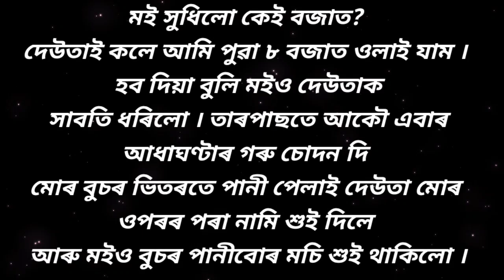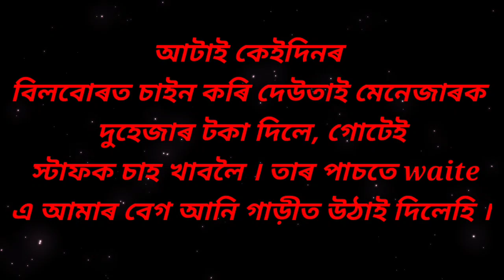new interesting gk vidio।। Assamese Gk vudio।।২০২৩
interesting vudio।।Assamese brilliant Gk vudio ।।২০২৩

Assam gk
Assamese Gk story
Assames gk
Assamese Gk would
Assamese new gk
Assam quiz
Assam history
Assamese geography
Assamese general knowledge
Important gk
English grammar
Scordemey assam
Asom gk
Gkassam
Assamese quiz2022
New gk video
Gk Hindi